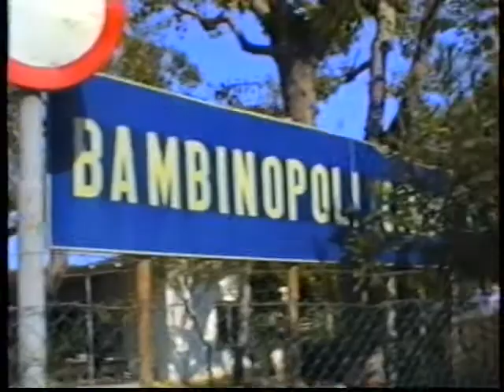Las Melinas - Coconut Woman (Official video)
Utwór pochodzi z trzeciego albumu "Las Melinas", dostępnego od 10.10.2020 na CD (Melina Records) i od 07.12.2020 na LP (Jimmy Jazz Records)

Wystąpiła: Elżbieta Foitzik.
Wideo: Horst Foitzik.